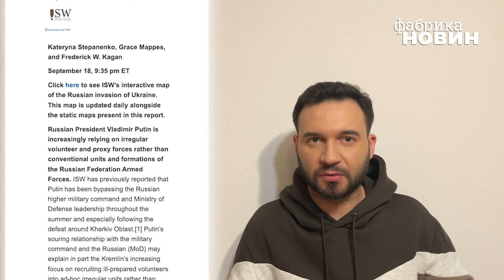💥Росіяни спалили ПЛАН ВТЕЧІ З ХЕРСОНУ! Плацдарм для відступу вже готовий. Буде не так, як в Ізюмі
Російські війська готують плацдарм для організованого відступу із західної частини Херсонської області. Такии чином, намагаються уникнути ситуації, в яку вони потрапили на Харківщині - коли ЗСУ швидкими ударами зруйнували їх оборону і дісталися до тилів. До такого висновку дійшли аналітики з американського Інституту вивчення війни у своєму щоденному звіті щодо ситуації в Україні.